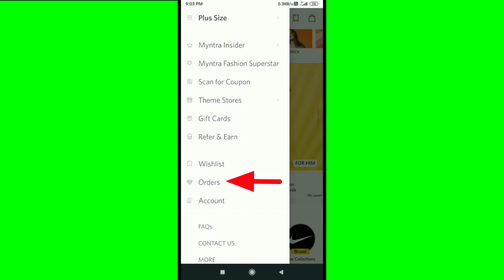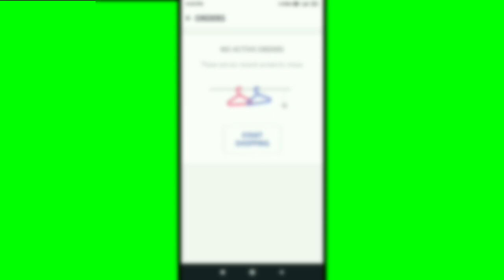Myntra || How To Check My Orders